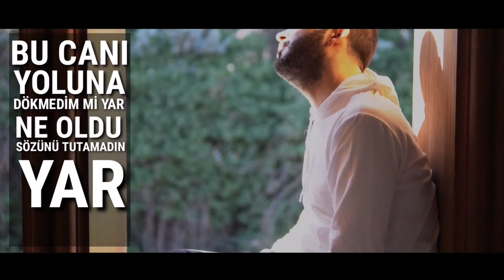Sebebi Sensin (feat. Timur Coşkun) Klip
Timur Coşkun - Sebebi Sensin 'Lyric Video Klip' 2021

▶️SÖZLERİ

Sen benim ömrüme cezamısın yar
Sen benim canıma kasıtmısın yar
Bu canı yoluna sermedim mi yar
Ne oldu sözünde duramadın yar

Sebebi sensin, Sebebi sensin
Çektiğim dertlerin sebebi sensin
Perişan halimin nedeni sensin

Bu nasıl sevdadır ciğerim yanıyor
Adı her gerçtikce gözlerim doluyor
Benim halim gittikçe kötüye gidiyor
Yaktın yüreğimi sebebi sensin

♦️Söz Müzik - Timur Coşkun